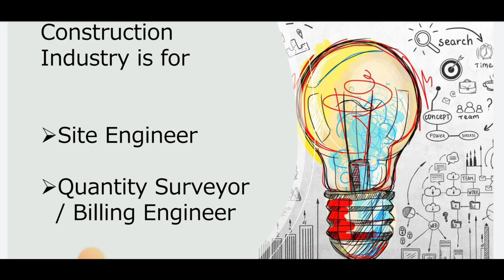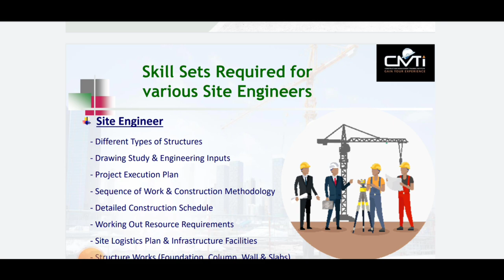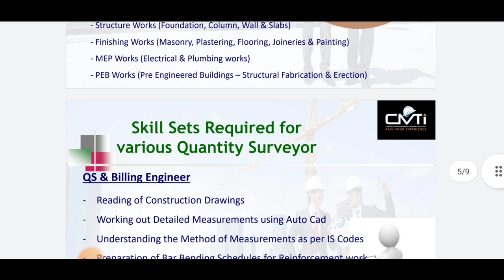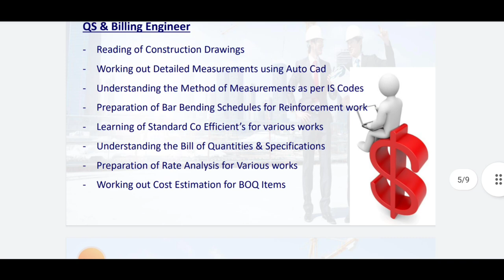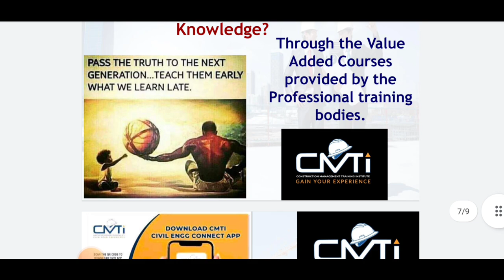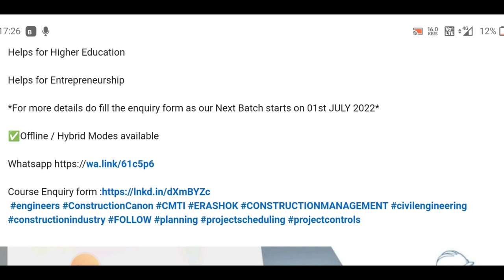Skills required for site Engineers & Quantity surveyor | Company apko kyu hire karegi ?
Site Engineer Course

After course completion apply for the certificate of internship or Course completion you can get from our elearn team

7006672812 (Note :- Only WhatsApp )